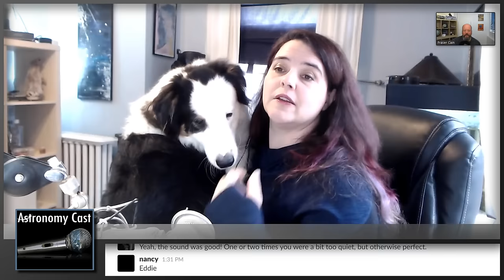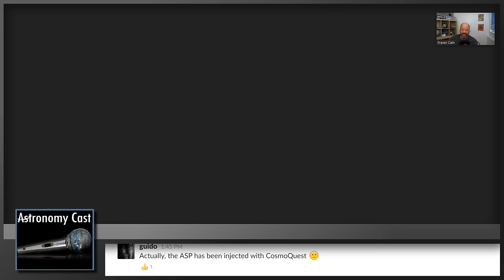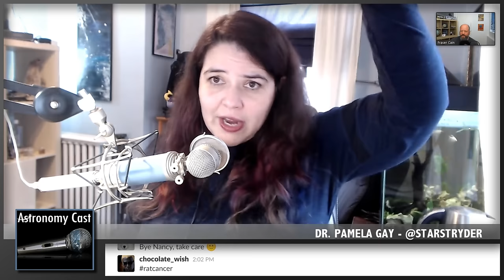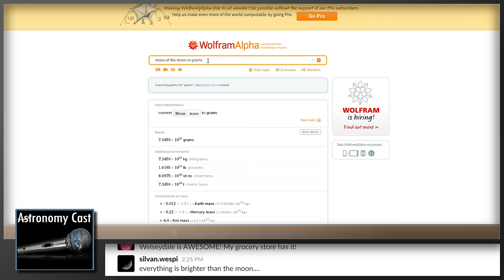Astronomy Cast Ep. 436: Common Misconceptions in Probability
Human beings are bad at many things, but we're particularly terrible at understanding probability in a rational way. We underestimate, overestimate and generally mess up probability. We'll try to fix it here, but we'll surely fail.